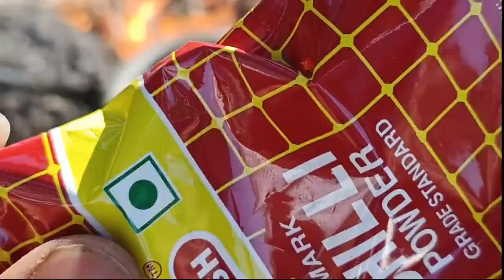jungli suar meet cooking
gujrat

party for desi party

hunting videos in my chenal

hand made fishing stunner

asehi video late rahenge

bagroun sound by :ncs music